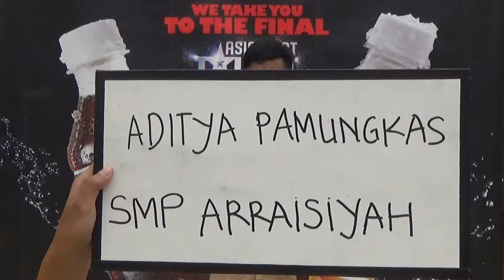Aditya Pamungkas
SMP Arraisyah Tangerang Selatan